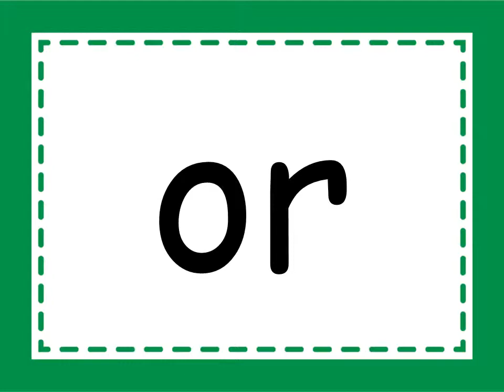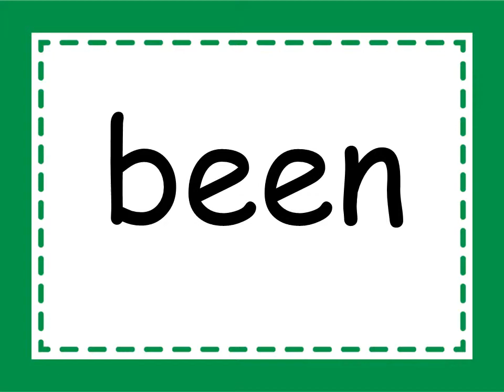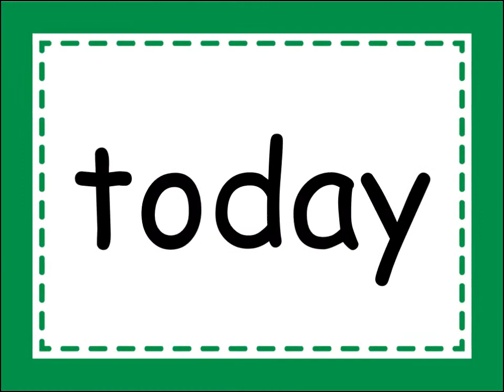1st Grade List 7